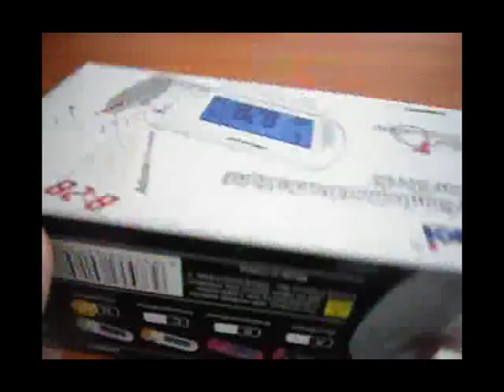lightake:Clapping Controlled Back-Light Projection Clock White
Clapping Controlled Back-Light Projection Clock White
Clap the palm lightly around the product or tap the desk which putting the product on,or touch any position of the products, the backlight of the products will be turned on.That is convenient to watch the time at night.
Clap the palm lightly around the product or tap the desk  which putting the product on.or touch any position of the product,the projection light will be lighted on,time can be projecting on wall,ceiling or other object
Time&date display,alarm,thermometer,countdown function,8different available for week display ,200 years calendar memory can enquire and update the calendar any time
Two different alarm time can be set independently and with independent button to control,with snooze function
Projecting anger can be adjusted
Projecting focus can be adjusted